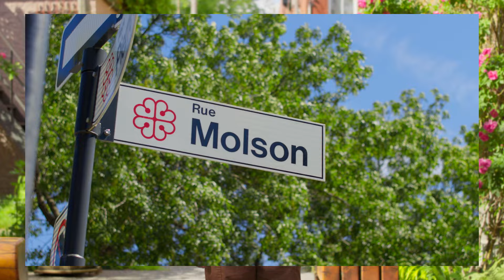Les artères oubliées | Les ruelles de Rosemont-La Petite-Patrie | BIXI Montréal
Le temps d'une balade à BIXI, découvrez les plus belles ruelles de Rosemont-La Petite-Patrie avec Ced Lemieux. Rouler à BIXI, ce n'est pas seulement circuler sur les nombreuses pistes cyclables de la ville. C'est aussi emprunter les chemins moins fréquentés, découvrir ces lieux qui invitent l'inusité, leurs secrets et leurs trésors cachés: nos ruelles.

|| NOTRE CHAÎNE

|| B I X I

BIXI, c'est plus qu’un mode de transport. C'est une façon de transformer l'expérience urbaine par une mobilité active, accessible, innovante et collaborative grâce à plus de 9600 vélos en libre-service, dont 2400 vélos électriques, qui vous permettent de parcourir la ville. Pour en savoir plus

|| SUIVEZ-NOUS